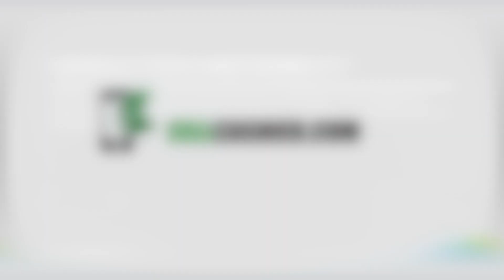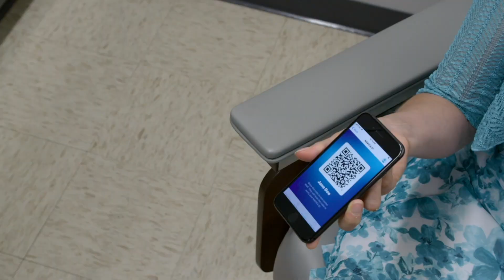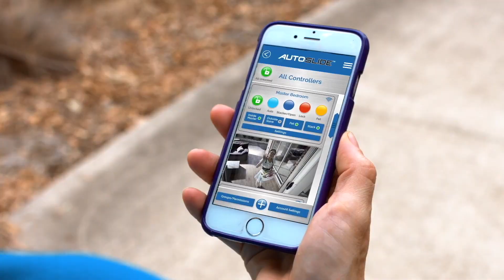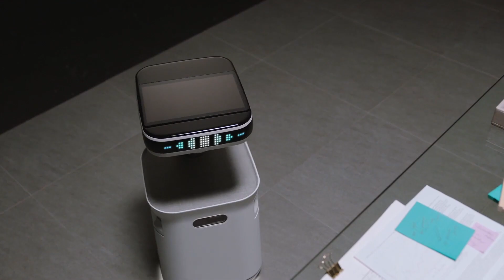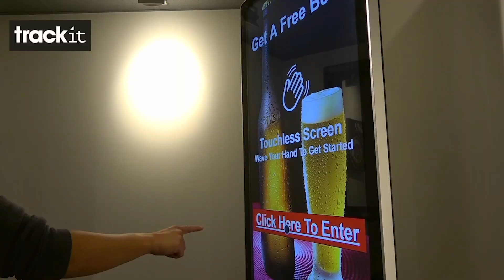CES 2021: New pandemic-related tech products revealed at this year's all-virtual tech conference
★ Get the most cash for your used iPhone!
Check out new tech being revealed at 2021's CES including new robotic assistants and devices with rollable screens. These could be top tech trends for the year, including medical devices to help us stay healthy. Let me know in your comments down below what do you think? Enjoy!